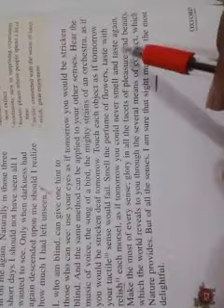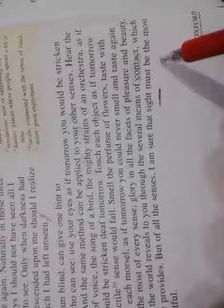Class: 7th Sub.English Date: July,9 part 5